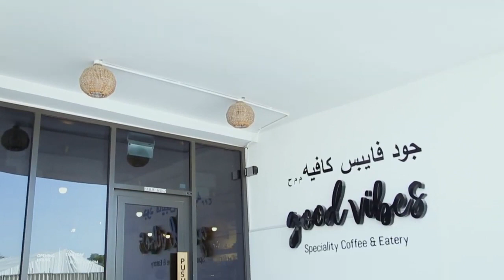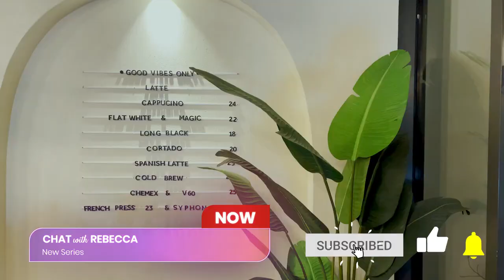Remember your Dream: A chat with Jamil B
1. Make a Commitment
Goals require commitment and dedication. There’s no other way around it. If you are struggling with committing to a specific goal, go back and start the process over. You may not have identified the goal just right, or you may be lacking the necessary motivation to see it though.

2. Keep Track of Your Progress
Just as it’s important to put all of your goals down on paper, it’s equally important to track your progress. You can do this with a goal tracking worksheet, a goal management tool or a method of your own. The key is to regularly check-in on your goal progress and take note of where you are and where you need to go before your next check-in.

3. Break It Down
It’s good to have big and very ambitious goals, but many times, you can make them more attainable and realistic by breaking them down. A set of five smaller goals that will get you to your ambitious goal can be a lot more manageable and a lot less overwhelming.

4. Get Help
You may need external support to accomplish your goals, or maybe you are struggling with the commitment factor and need someone to hold you accountable. While your goals may be personal to you, that doesn’t mean you have to do it alone. If you need help, support or just a cheerleader, ask someone your trust.

5. Be Willing to Revisit and Revise
Your regular goal check-in process is the perfect time to consider if the path you’re taking to accomplish your goals is valid. You may find that you have more clarity after you’ve outlined your goal. It’s okay to make changes and modifications, as long as they support what you set out to do.

6. Keep Your Eye on the Prize
Thinking about the big picture is important, especially with long-term goals. While there will be times when you’ll be so focused on working to move forward that you may not consider the end result, it’s necessary to take time to think about where you’re going. Envisioning your success can help keep you motivated.

7. Be Consistent
Consistency and routine can play an important role in reaching your goals. Be consistent when you have progress check-ins, how you track your advancement, and how and when you focus on your goals. The more routine you can make the process, the easier it will be to keep going.

8. Let Your Goals Grow Up
Life changes and so will your goals. You may have a few long-term goals that span the next few years, but if you consider them set in stone, you may miss out on modifying your plan to fit current business, lifestyle and societal changes. In order to keep your goals relevant and realistic, let them change and grow as you do the same.

9. Focus on Positive Thinking
As cliché as it may be, positive thinking can empower you to reach success. If you consistently think negatively, you may be sabotaging your entire goal process. Positive thinking and self-affirming mantras really can get you through the most challenging parts of reaching your goals.

10. Celebrate Every Success
You can’t expect yourself to work steadily toward a goal without any type of reward along the way. Not only is that bad for your morale, but it can diminish the power of the entire process. Take time to celebrate every success for every goal, no matter how big or small. It will build your confidence and commitment and make it easier to keep pushing to reach those large-scale future goals.